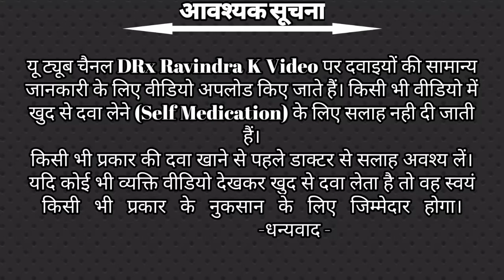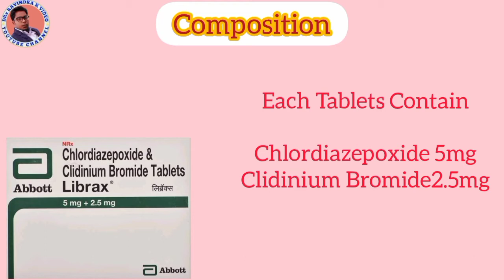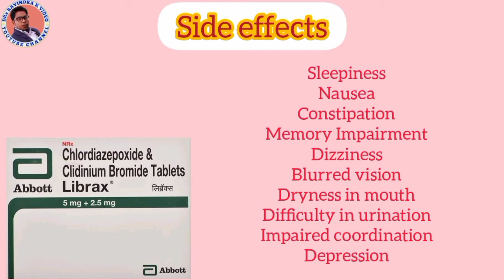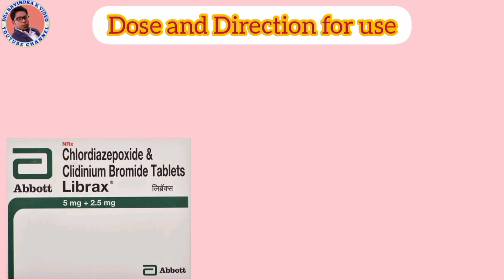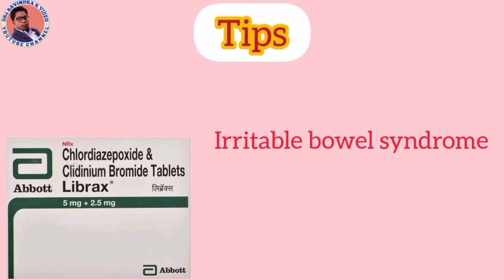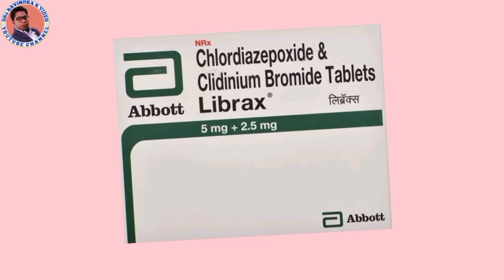Chlordiazepoxide and Clidinium Bromide Tablet Use Dose Side effects Warning/librax tablet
I am Ravindra Kumar
    {Pharmacist}

In this video I am doing review on librax Tablet

I am on you tube to express my knowledge towards pharmacy

please...
and pres the Bell icon